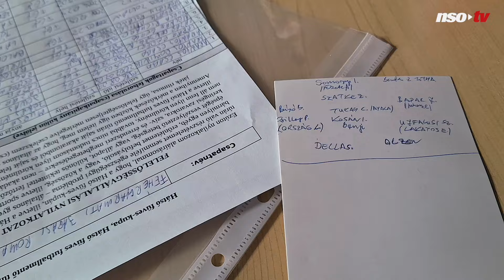Hátsó füves futballmentő túra – Túristvándi